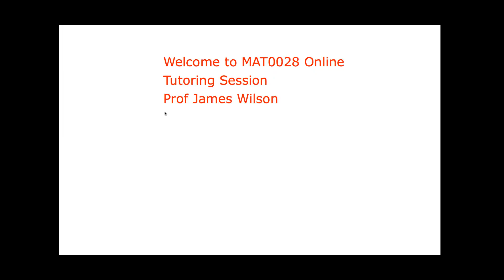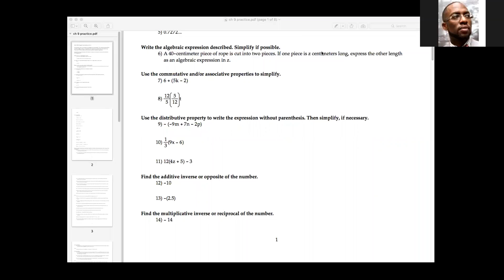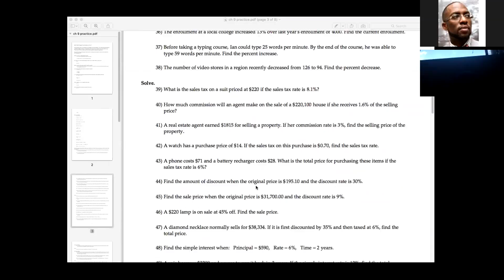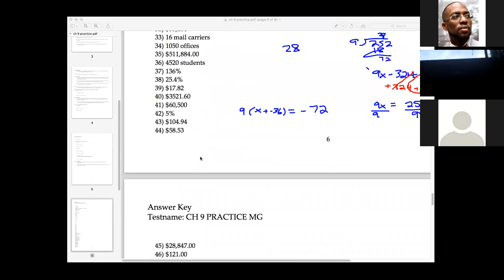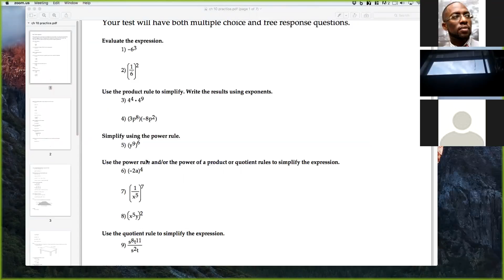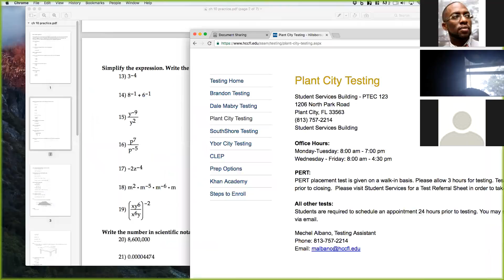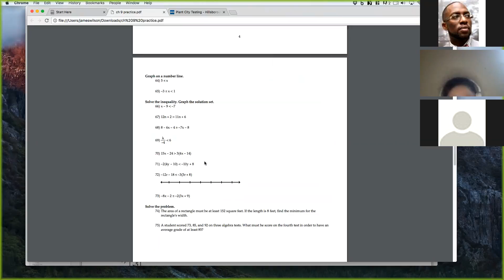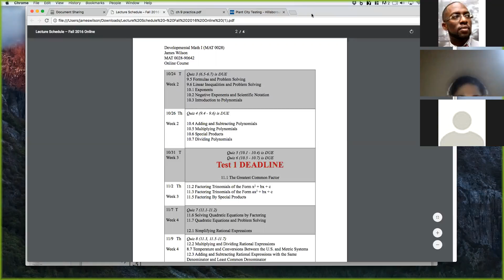Coaching Session #1, 10/20/2016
In this session we review the first test and also answer some students most pressing questions